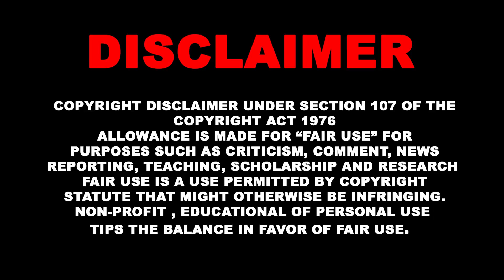From Dusk Till Dawn 3: The Hangman's Daughter (1999) Explained in Hindi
From Dusk Till Dawn 2: Texas Blood Money Explained in Hindi -

From Dusk Till Dawn 3: The Hangman's Daughter is a 2000 American Western horror film directed by P. J. Pesce. It serves as a prequel to the 1996 film From Dusk till Dawn. It was released directly to video and was nominated at the 26th Saturn Awards for "Best Home Video Release". In late 2010, the production of a fourth film in the series was discussed,[1] but, as of August 2012, further work on this possibility has not been revealed. In late 2013, it was reported that a TV series had begun production.

Thanks :